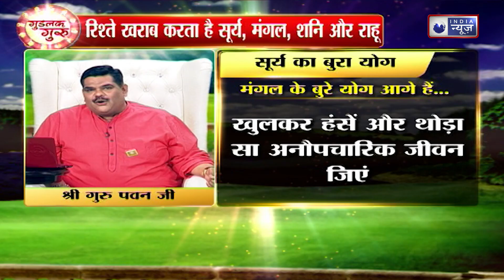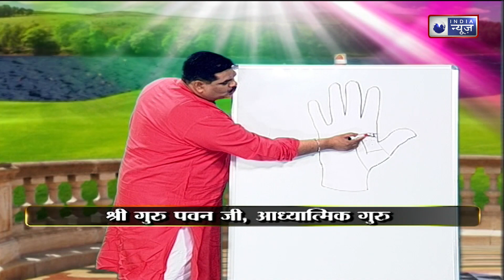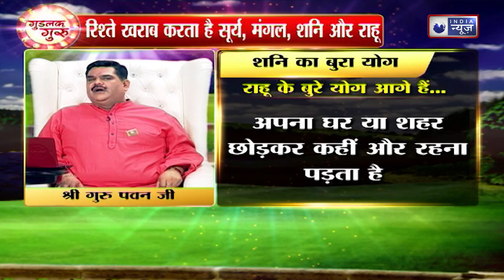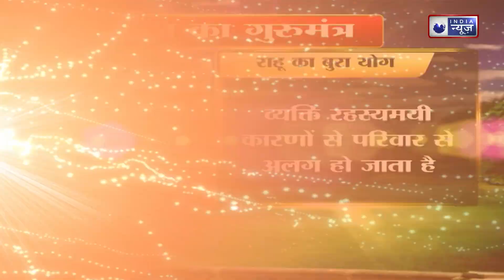Palmistry: सूर्य का बुरा योग बिगाङ सकता है भाग्य, जानें कैसे करना है बचाव|Family Guru|Surya Yog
Surya Grah Dosh:  सूर्य ग्रह को ज्योतिष शास्त्र में ग्रहों का राजा कहा जाता है. यह आत्मविश्वास, सफलता, सम्मान और सेहत प्रदान करने वाले ग्रह हैं. ज्योतिष के अनुसार यदि किसी व्यक्ति की कुंडली में सूर्य शुभ होते हैं, तो उस व्यक्ति को राजनीति या प्रशासनिक कार्यों में ऊंचा पद प्राप्त होता है.